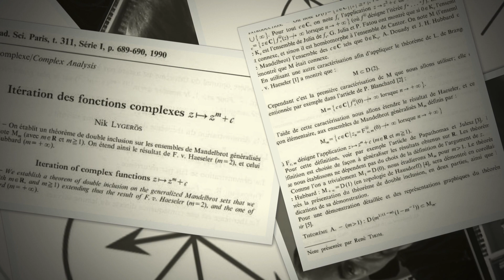Ν. Λυγερός: e-Μάθημα: II - Ανθρωπότητα και Χρόνος Ι. 11/04/2023